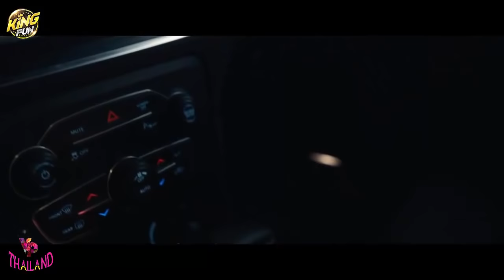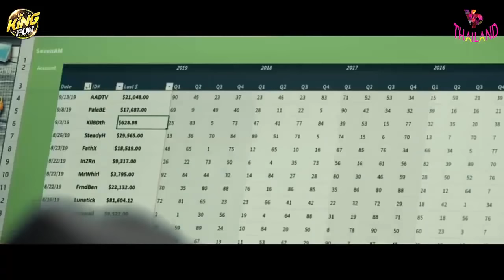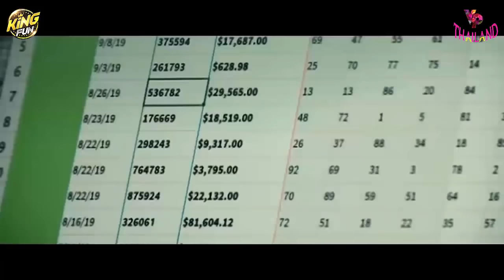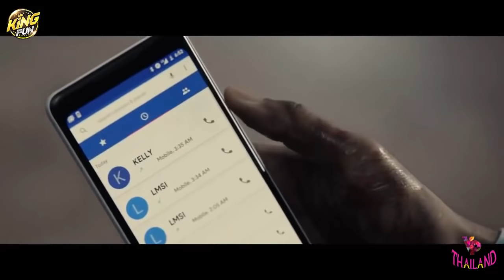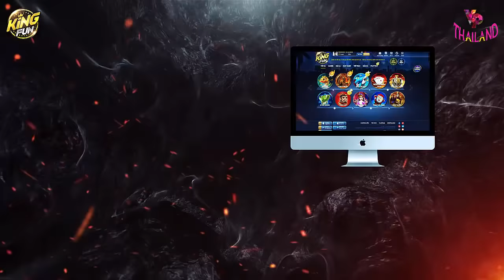ภาพยนตร์เรื่องสุดท้าย แบล็ค แพนเธอร์ หนังใหม่ 2020 HD เต็มเรื่อง หนังแอ็คชั่น หนังฝ